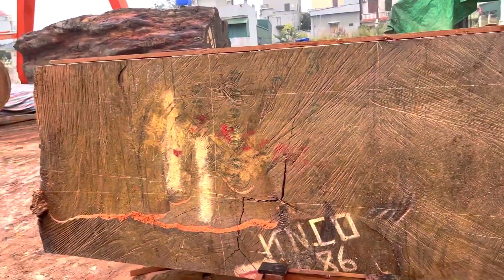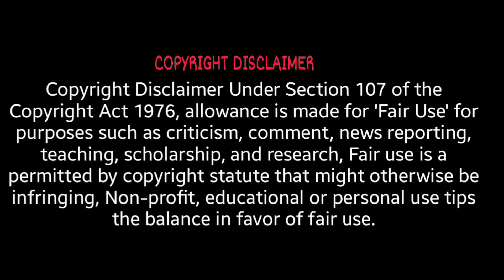এতো বড় গাছ জীবনেও দেখেননি, চ্যালেঞ্জ ! বিশ্বের সবচেয়ে বড় ৫ টি ভূতুরে গাছ ! Sawmill Biggest Wood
আসসালামুআলাইকুম...
আজ দেখবেন, এতো বড় গাছ জীবনেও দেখেননি, চ্যালেঞ্জ ! বিশ্বের সবচেয়ে বড়  ৫ টি ভূতুরে গাছ ! (Sawmill) Biggest Wood. এমন অদ্ভুত গাছ দেখে আপনি ও অবাক ছোটো গাছে বড় ফল বিশ্বের সবচেয়ে বড় খেজুর বাগান গাছ কাটতে কাটতে পুলিশ কাটলো কবির দেখতে পাবেন।

Our other videos related to wood design:
PUSHPA ! পুষ্পার গাছ এখন করাতের মুখে - দেখে নিন বিশ্বের সেরা ৭ টি লাল কাঠ ! (রক্তচন্দন) Wood Sawmill

বিশ্বের সবচেয়ে বড় দানবাকৃতির ৫ টি গাছ ! কিভাবে কাটা হলো দেখুন ! (World) Top 5 Biggest Tree

কাঠের দরজা নকশার ফিনিশিং কিভাবে দেওয়া হয় দেখুন! অবাক হবেন! (মেশিন) Wooden door design finishing time